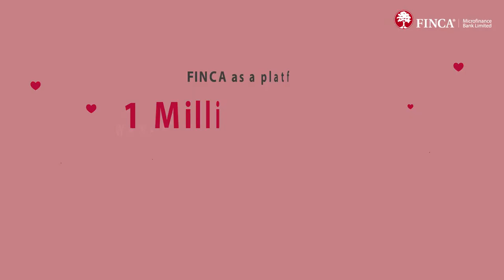FINCA Pakistan 2019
Let's have a glimpse at 2019, how FINCA Pakistan touched millions of hearts to turn their dreams into reality